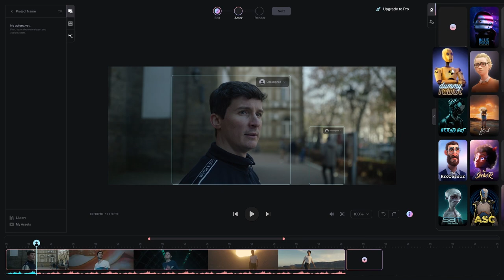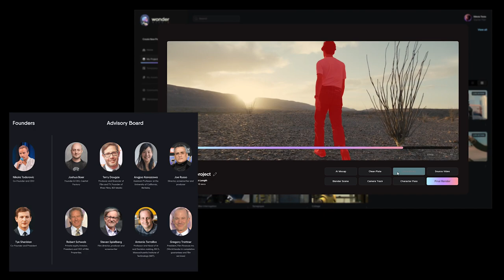DEX AI Эти альткоины и проекты будут добавлены в мое портфолио на 2023 год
Открытая группа

Доступ к моему криптопортфелю,  который собран из лучших проектов в сфере криптовалют., даст Вам следующие возможности:

 1. Доступ ко всем проектам, находящихся как и первичным так и вторичным портфолио. В первичном портфолио я инвестирую большое количество средств, во вторичном -нет! Это список проектов, в которых я инвестирую мало, но сильно заинтересован, поскольку они имеют хорошие шансы на развитие и находятся у меня во вторичном портфеле, я слежу за их обновлениями и при оправдании развития, я направляю их в первичный портфель.
 2. Полное объяснение каждого проекта начиная с того, что он из себя представляет и зачем я инвестирую в этот проект, также почему я перемещаю его из вторичного в первичный.
 3. Основные тренды, за которыми я слежу и какие проекты имеют самые большие шансы получить максимум от реализации тренда.
 4. Индивидуальные проекты, которые были выбраны самыми знаменитыми корпорациями как Coca-Cola, Apple, Amazon, Microsoft и другие.
 5. Быть в курсе самых важных событий в жизни этих проектов, как и те, которые произошли и особенно те которые в будущем произойдут и повлияют на качество и масштаб внедрения проекта, тем самым оказывая влияние на ценообразование токена как и на карткосрок из-за новостного и эмоционального фона, так и на долгосрок на росте использования проекта.